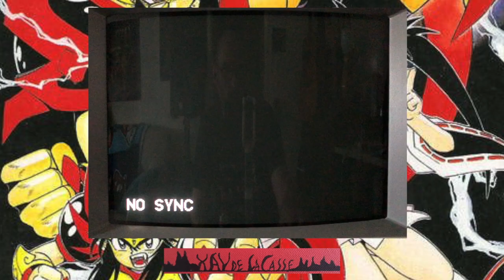Découverte - Kishin Douji Zenki (Super Famicom)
Découverte de ce très beau jeu de plateforme aventure action.